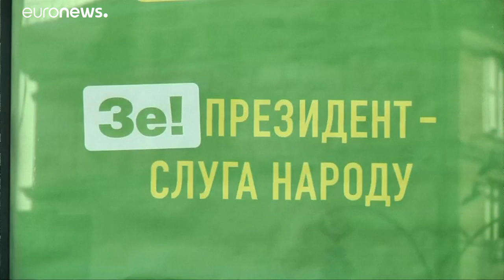Humoristából válhat Ukrajna új elnöke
Az ukrán elnökválasztás jelenleg legnépszerűbb jelöltje egy humorista, Volodomir Zelenszkij. Szilveszterkor jelentette be, hogy indul az elnökválasztáson, és hamarosan ő vált a 44 jelölt között zajló harc favoritjává, megelőzve Petro Porosenko jelenlegi elnököt, és Julija Timosenkót. …